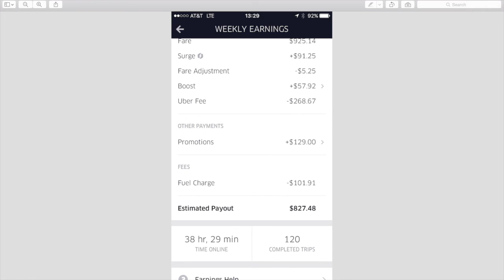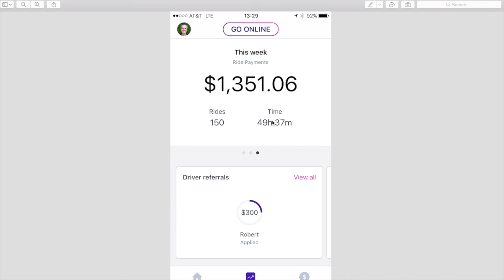Uber and Lyft Power Driver - 270 Rides and $3,000 in One Week.